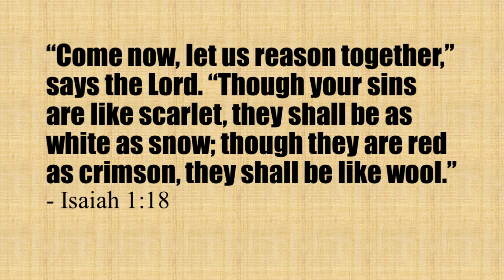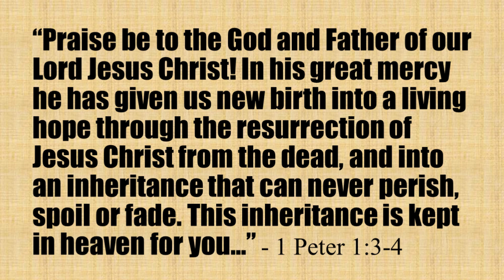Divine Hope to Drizzle into your Life Today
Even drizzle days have silver linings.  Drizzle from the sky allows the ground and roots the time to soak in the sweet water they need. Drizzle days also create a desire to drizzle chocolate into coffee or over ice cream. To drizzle honey into tea or over toast. Taste buds get to linger over that smattering of sugar.  Drizzle describes a slow experience offering a sweet ending.